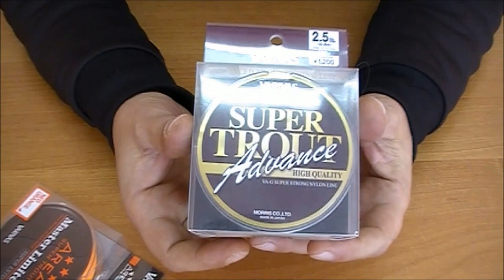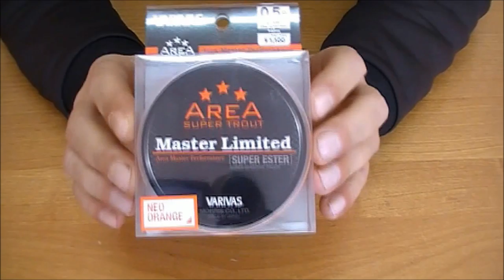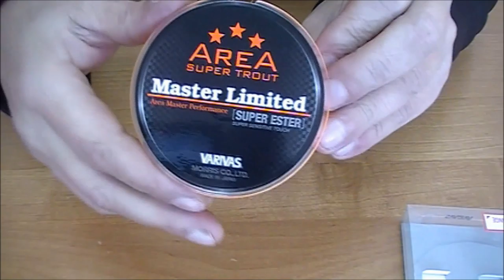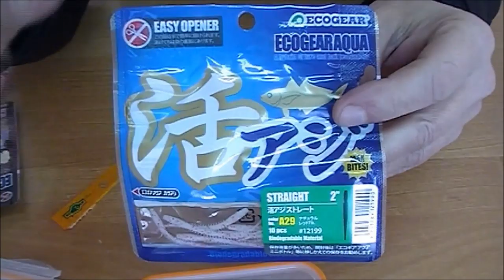МОРМЫШИНГ ЛЕСКА ПОЛИЕСТЕР Varivas ПРИМАНКИ ECOGEARAQUA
Всем привет)

МОРМЫШИНГ ЛЕСКА ПОЛИЕСТЕР Varivas ПРИМАНКИ ECOGEARAQUA Подготовка к сезону продолжается. Разжился леской и полиэстером для мормышинга, а так же новыми интересными приманками.

Монофильная леска Varivas Super Trout Advance High Quality, #0.5, 100 м, Серый

Эстер Varivas Master Limited Super Ester, #0.5, 140 м, Neo Orange

Силиконовые приманки Ecogear EcogearAqua Katsu Aji Straight 2", A29